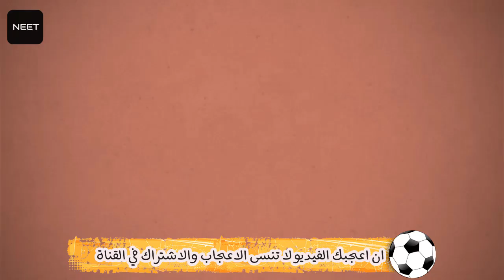موهبة بايرن ميونيخ آدم أزنو بن الشيخ يتفاعل مع الإستدعاء لتمثيل المنتخب المغربي